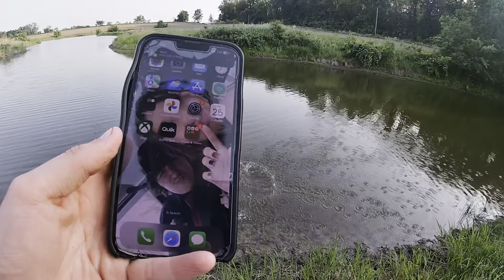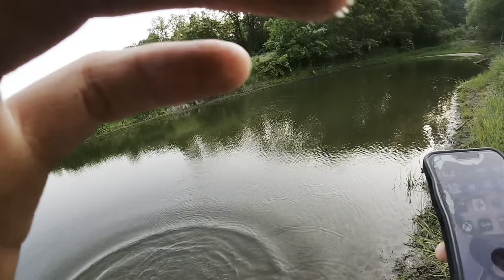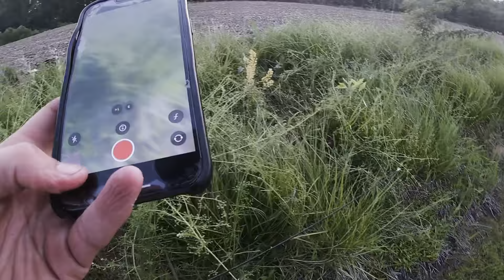Episode 1: Ripping lips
Calvin decided to go out after work and try his luck at catching some fish in a pond notorious for big bass. Watch the video to see the results Calvin got from that afternoon of fun.

Go check out the merch to got a large selection of fire clothes!!

I had a lot of fun getting to film this video after a stressful day at work and going out really paid off hope you enjoy the video and remember like and subscribe and follow on all socials.  -Calvin